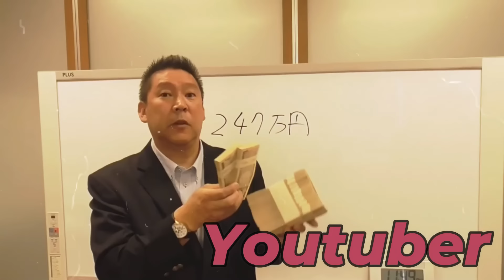緊急【立花孝志】※ついに始まる立花孝志VS奥谷謙一。争点は奥谷委員長の自宅前？事務所？の街宣での名誉毀損 そして百条委員会の会見で奥谷委員長が発言したこと【立花孝志 齋藤元彦 兵庫県 NHK党】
立花孝志党首の切り抜き動画でございます。公認頂いております。　立花孝志切り抜き 立花孝志 nhk党 nhk tiktok ホリエモン

00:00　スタート　奥谷委員長記者会見
2:16　百条委員会での奥谷委員長の発言を見て
5:20　百条委員会は真実を暴く所ではない
7:46　自宅ではなく事務所に行った
9:40　エンディング

立花孝志本
ぶっ壊す力